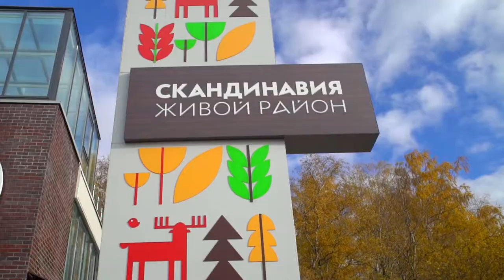A101 MLA+ Hi